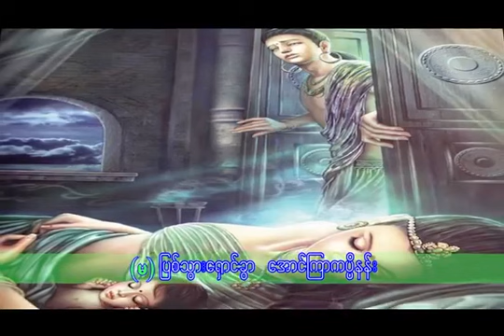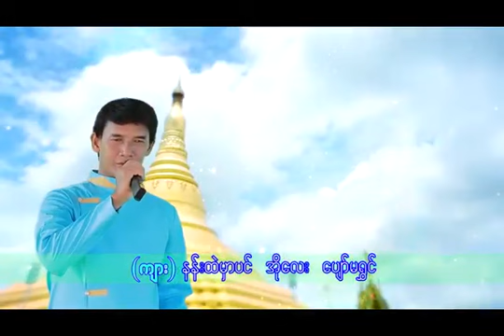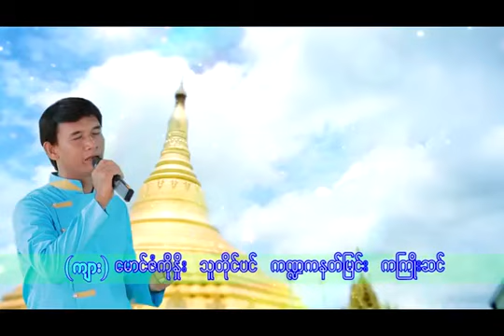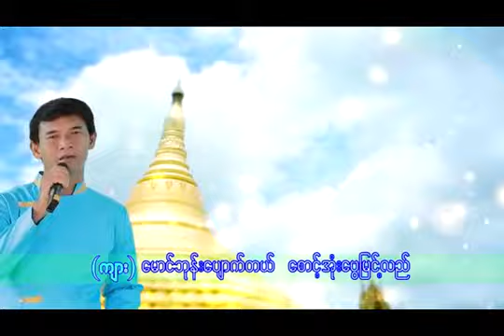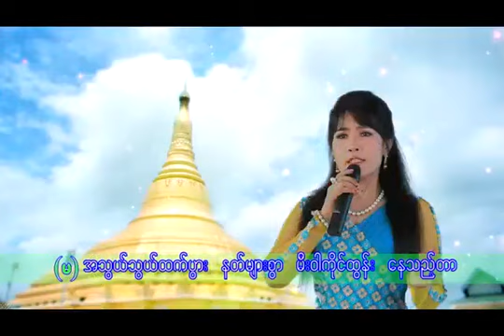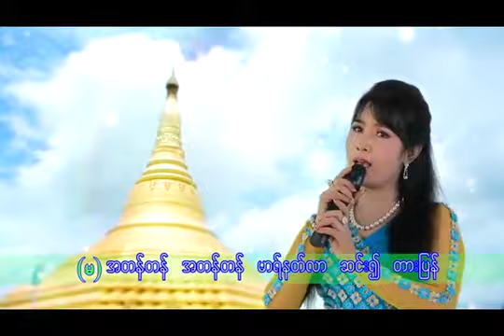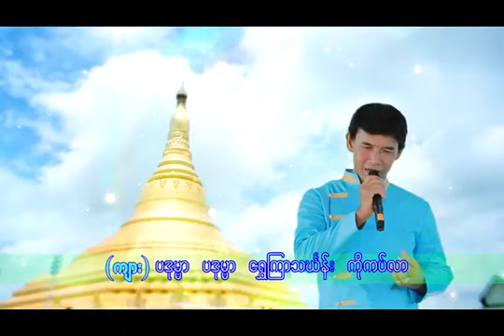ယေသာ္ဓရာ--သိဒၶတ္မင္း ေတာထြက္ခန္း ယိုးဒယား_ ေတးဆို- ေခတ္သစ္စိန္ (ဘိသိက္) ခရမ္း၊ ေ႐ႊယမင္းဦး၊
ယေသာ္ဓရာ
သိဒၶတ္မင္း ေတာထြက္ခန္း ယိုးဒယား
စာဆို- ?
ေတးဆို- ေခတ္သစ္စိန္ (ဘိသိက္) ခရမ္း၊ ေ႐ႊယမင္းဦး၊
Ref: ဘိသိက္- ေခတ္သစ္စိန္- ခရမ္း's video.
Maun Njan